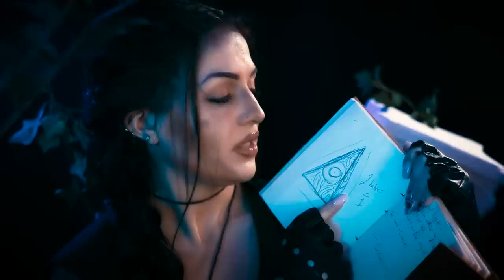Lara Croft Raids Your Tomb 🪨 | Tomb Raider ASMR (personal attention, medical)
Hi Shan-anigans!!  I hope you all are having a wonderful day or night!  Tomb Raider has been one of my favorite games / series since I was really young.  So I hope you all enjoy this little asmr video I put together for you.

This is loosely based off the first Tomb Raider movie with Angelina Jolie.  I changed bits though, to better fit the video!

111 S. Lafayette
48178